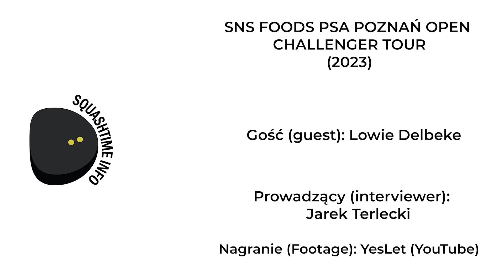Lowie Delbeke (squash player) - interview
SNS FOODS PSA DARIUSZ CUP #32 SATELLITE $1000

Guest: Lowie Delbeke
Interviewer: Jarosław Terlecki